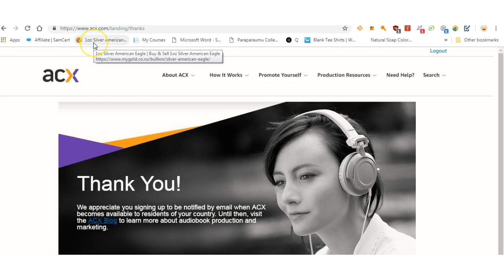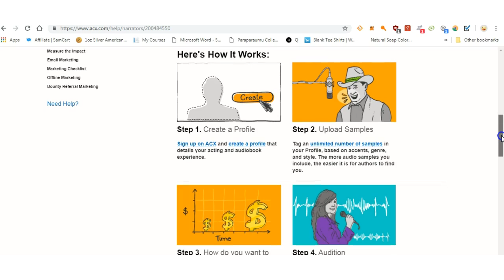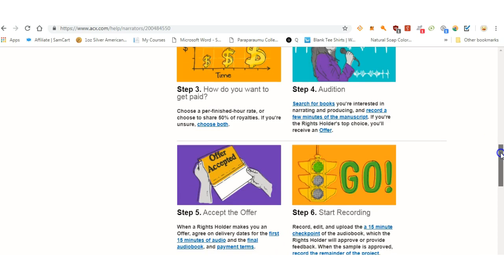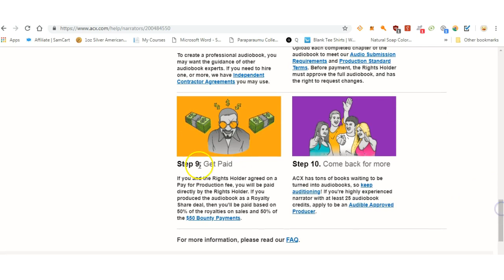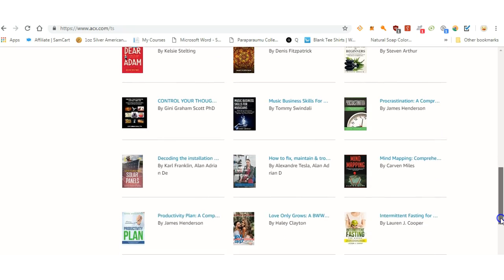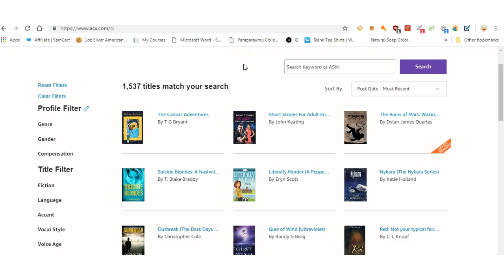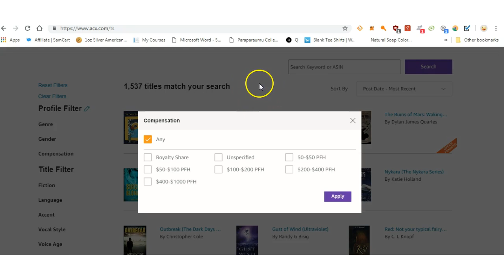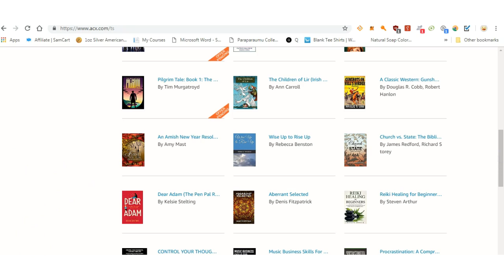Make $1000 a month narrating books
Thank you Sign up with ACX.com and turn books into audible books by narrating them. Fun and easy way to make some extra money. Please note: at the moment this is only available in the USA and UK.               Here is the link to my Ebook "The Top 5 Health Tips of All Time?" Here is the link to creating an email list, landing pages, and autoresponders etc What is TubeBuddy? If you have a Youtube channel you need the TubeBuddy Chrome extension. TubeBuddy is an absolute powerhouse tool that will help you manage, optimize, and grow your YouTube channel.
It’s called TubeBuddy, and it’s packed with countless powerful features that will enable you to get more out of YouTube. And one of the best parts is that all of these features are available inside your normal YouTube interface.                  Here is the link to Harsh Agrawal's great informative article Thankyou Harsh.                                 If you want access to all the tools that will help you to produce fantastic videos that will quickly grow your subscription numbers and grow your YouTube channel then you want TubeBuddy. Not only does TubeBuddy help you with all their tools if you join their affiliate program you can get RECURRING commissions each and every month for as long as the person that bought a package with your link continues to use TubeBuddy which will probably be years. Here is the link to the best Shungite in the world from Russia
Bitcoin:1NmS6jorGMcK1ExArskCcNQUbMhEXdLVzi
Ethereum:0x43b2e358aec8a09bcb0dac883a6e7794715bb220
Electroneum: etnk8dJZU3cZSAMiKf7rGuE7jVGQsRAiEPpbVM8CkiDEKMTSm5WeJGUZRfnQggqAYZagKwYiV3vWU35QfCndp1tU8xz7dYfS8N
Litecoin:LPTaNBrGZ2pvrnQUcYnmLXJd65Ho8WbTJv
Here is the link for Earthing Here s a link to my E-book The Top 5 Health Tips of All Time?